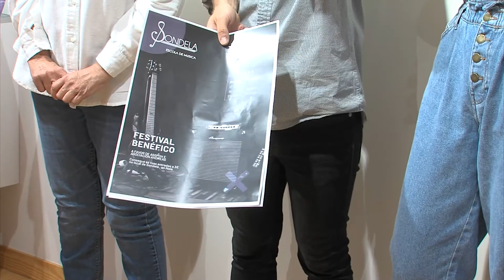17062022 10 FESTIVAIS FIN DE CURSO NOIA